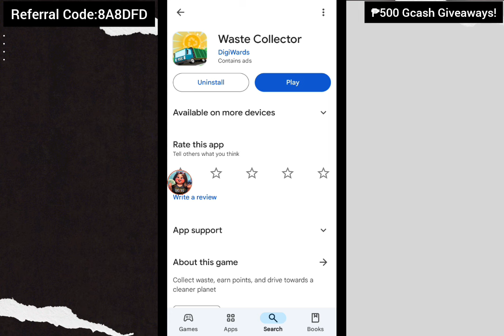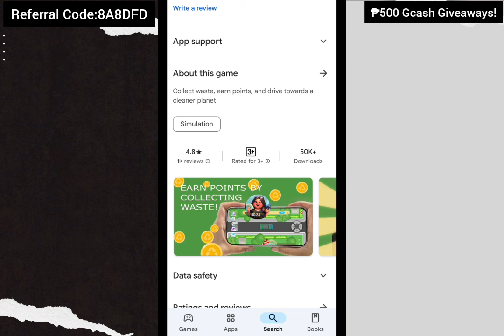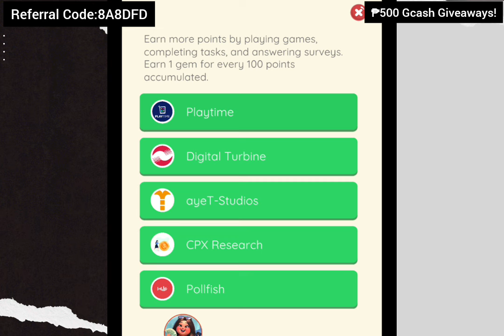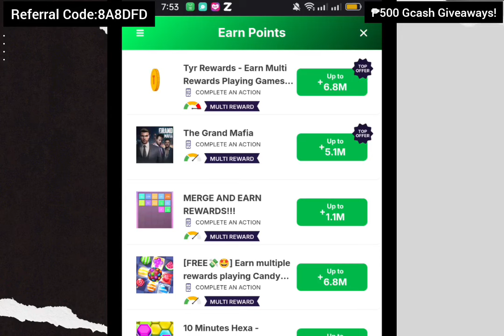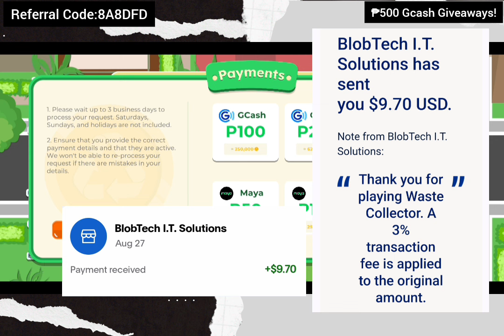Waste Collector Payment Proof + Live Withdrawal • Unli ₱500 Direct Gcash & Paypal For Free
App Mentioned in the video:
I'm earning real cash from Waste Collector, the HIGH PAYING Reward App! You can also earn money by entering my invitation code 8A8DFD to get free 10,000 points.